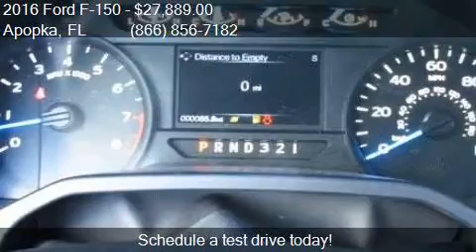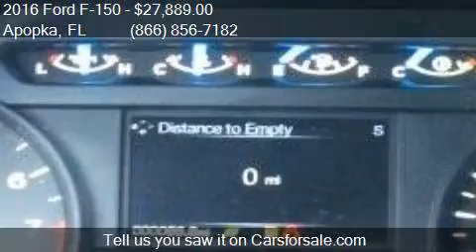2016 Ford F-150 XL for sale in Apopka, FL 32703 at MULLINAX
This 2016 Ford F-150 XL is for sale in Apopka, FL 32703 at MULLINAX FORD.

Engine: 3.5L V6
Transmission: Automatic 6-Speed
Color: Oxford White
Mileage: 3
Contact MULLINAX FORD 1551 E SEMORAN BV Apopka, FL 32703 to test drive this 2016 Ford F-150 XL today.